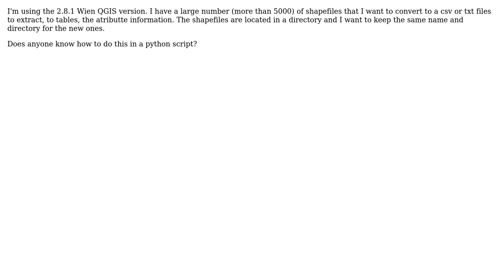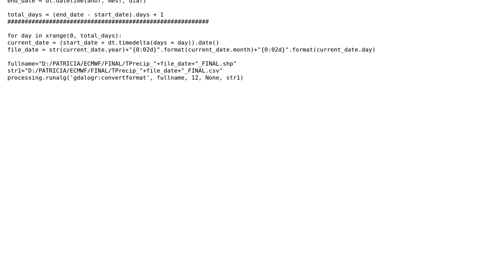Convert/export large number of attribute's information shapefiles to txt/csv format using python...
GIS: Convert/export large number of attribute's information shapefiles to txt/csv format using python script?

With thanks & praise to God, and with thanks to the many people who have made this project possible! | Content (except music & images) licensed under CC BY-SA | Music | Images & others | With thanks to user PolyGeo user Patricia Fernandes user Joseph and the Stack Exchange Network Trademarks are property of their respective owners. You are responsible for your own actions.